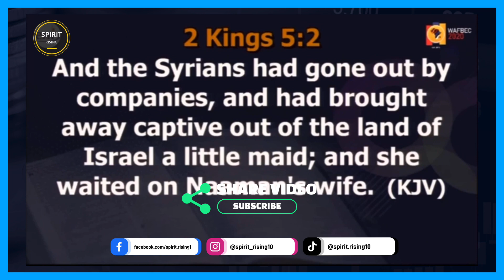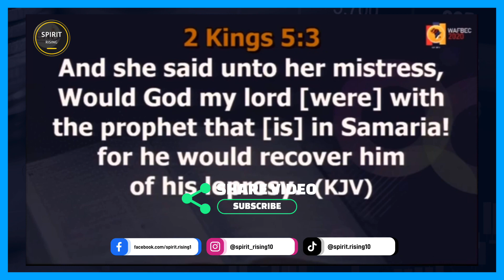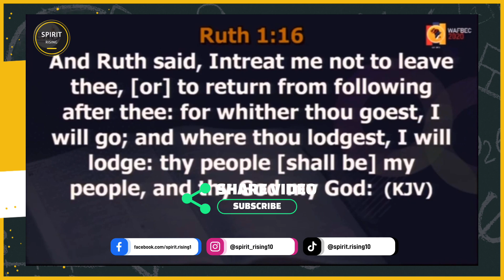Mystery of destiny helpers - The law of value with Apostle Joshua Selman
➤Video original and produced exclusively by SpiritRising
➤Speaker: Apostle Joshua Selman
➤intro and outro SpiritRising
➤Footage licensed through  Gettyimages, Pexels & Pixabay (PowerDirector)

CHECK OTHER VIDEOS ON OUR CHANNEL

🔴𝗖𝗢𝗡𝗡𝗘𝗖𝗧 🔴

selman joshua
prophetic declarations
dangerous prayers
deliverance witchcraft
bedtime prayer
apostle joshua selman songs and chants
koinonia global
joshua selman
midnight prayer
selman joshua
joshua selman
koinonia abuja
koinonia global
koinonia videos
koinonia zaria
sbic connect
selman's videos
online sermons
commanding results
koinonia messages
apostle selman
koinoniasermons2021
koinoniawatchtv
koinoniasermons
KOINONIA
joshua selman deliverance prayers
total experience with apostle joshua selman
apostle joshua selman dream interpretation
prayers for discernment and decision making